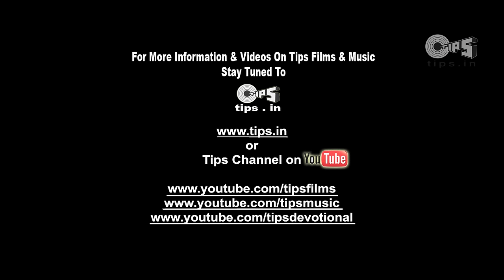Tu Mohabbat Hai Remix - Video Song | Tere Naal Love Ho Gaya | Riteish & Genelia | Atif Aslam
Watch AtifAslam in the song 'Tu Mohabbat Hai (Remix)' from the romantic comedy 'Tere Naal Love Ho Gaya'. Ek Aur Ghazab Kahani from Tips.

Singer(s): Atif Aslam, Monali Thakur & Priya Panchal
Music Director: Sachin - Jigar
Lyricist: Priya Panchal
Video Directed By: Vinnil Markan
Remix by DJ Suketu

Movie Cast & Crew:
Director: Mandeep Kumar
Cast: RiteishDeshmukh, GeneliaD'Souza, Om Puri, Tinnu Anand, Smita Jaykar, Naveen Prabhakar & Chitrashi Rawat

Set 'Tu Mohabbat Hai Remix' song as your Mobile Callertune (India Only)

Song Lyrics:
Tu Mohabbat Hai Tu Inaayat Hai
Tu Tujhi Se Main Hoon
Tu Meri Aadat Hai Tu Meri Chahat Hai
Tu Tujhi Se Main Hoon Tujhi Se Main Hoon

Haan Yehi Kahin Ghum Hua Mujhse Mera Pata
Haan Jaage Jaage Aankhon Mein Hai Bas Tera Khwaab Sa
Saazishein Num Humne Kar Di Humko Mila Hi Diya
Dheere Dheere Dil Mein Mere Bin Kahe Keh Diya
Ho Anjaana Tha Jo Armaan Tumse Hi Maine Jaana
Tumko Jahaan Bana Ke Ab Main Jiyeun
Yeh Jaan Leke

Haan Chede Mujhe Saansein Meri
Dekhe Tera Raasta Ho
Haan Chori-Chori Bann Ne Lagi
Teri Meri Daastan
Khushiyon Ke Bahaane Sabhi Tumhi Se Hai Milne Lagey
Ho Oh Ho Pyaar Ki Nayi Raahon Pe
Hum Saath Chalne Lagey

Ho Shaamil Hua Tu Aise
Dil Mein Sabar Ho Jaise
Phir Besabar Main Hoke
Kaise Jeeyun
Yeh Jaan Le Ke Hai